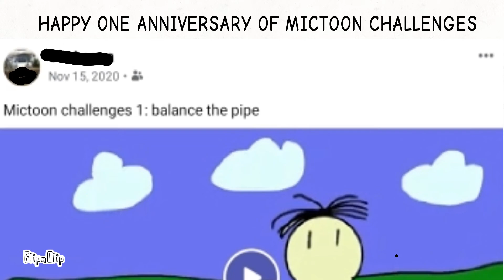Happy 1 anniversary of mictoon challenges